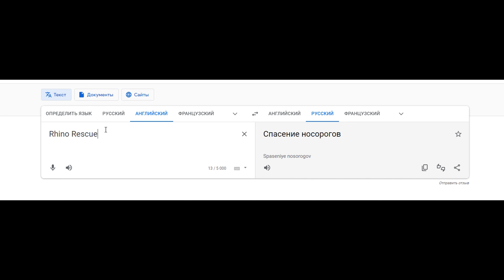Аптечка специального назначения Rhino Rescue (Артикул: APT12A)